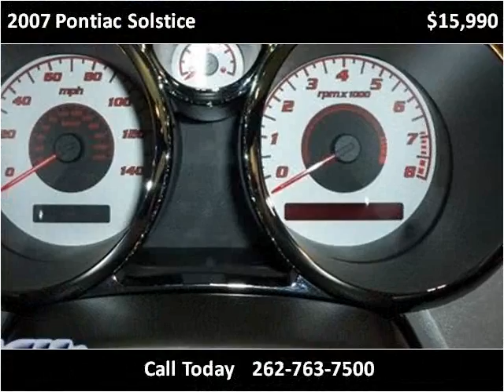2007 Pontiac Solstice available from Lynch GM Superstore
This 2007 Pontiac Solstice is available from Lynch GM Superstore.